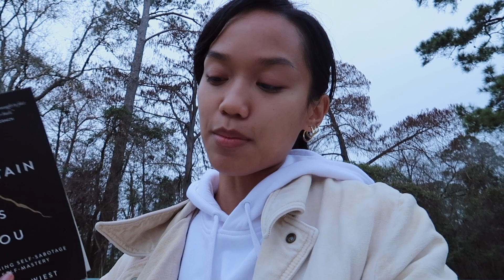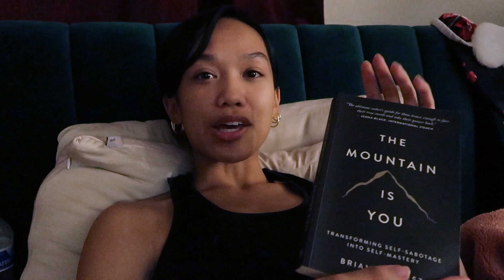24 Hours WITHOUT My Phone Challenge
idk how this got deep & personal for me, but it did lmao

ꕤ FAQ ꕤ
Q: how old are you? ➜ 21
Q: what's your ethnicity? ➜ Filipino
Q: what do you use to edit? ➜ Final Cut Pro

ꕤ MORE LINKS ꕤ
amazon shop ➜

ꕤ CHAPTERS ꕤ
00:00 saying my goodbyes
03:22 morning & skincare routine!
05:20 feeding my body
07:00 here we go with reading. again..
11:07 WE OUTSIIIIDDEEEE
12:33 i have a thing for parks
16:12 charlie.
19:09 anime night! by myself...
21:32 back to my life :)